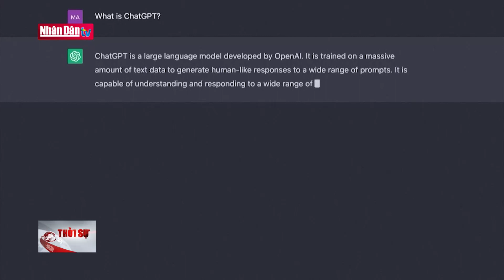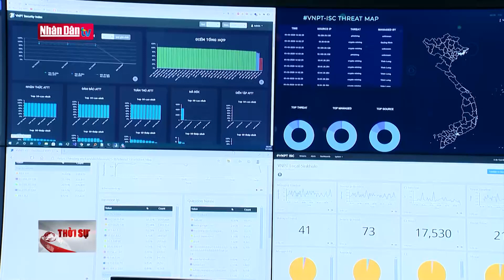Ứng dụng công nghệ mới bảo đảm an ninh mạng | Đảng với Dân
Tội phạm trên không gian mạng ngày càng diễn biến phức tạp với nhiều thủ đoạn tinh vi. Và sự phát triển không ngừng của công nghệ mới càng làm gia tăng tội phạm lợi dụng để lừa đảo trục lời. Đẩy mạnh ứng dụng công nghệ trong đảm bảo an ninh mạng vì vậy đã và đang được các ngành chức năng tăng cường, nhằm ngăn chặn hiệu quả, xử lý kịp thời các thủ đoạn phạm tội trên không gian mạng.